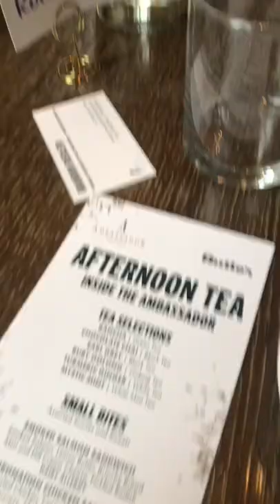Afternoon tea at the ambassador hotel